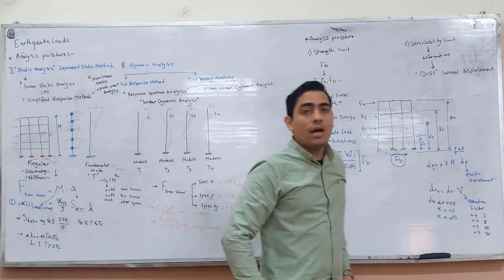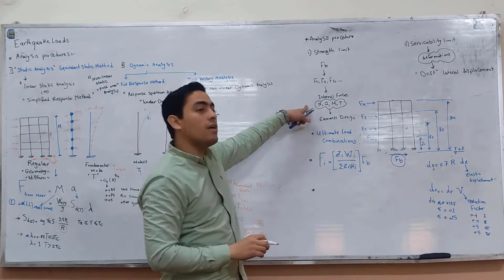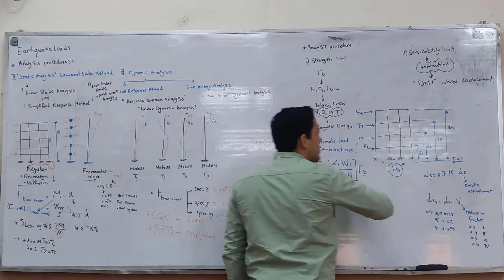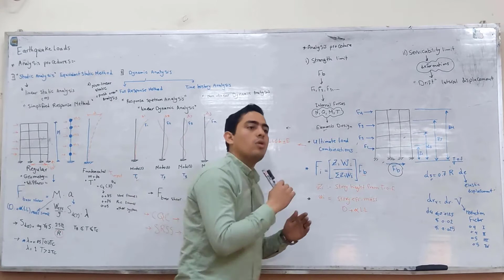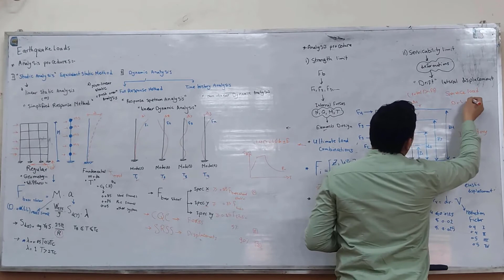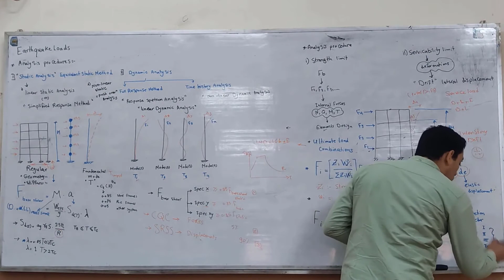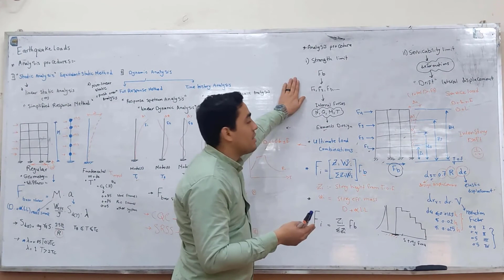Earthquake Loads -Seismic Analysis Results Strength And Serviceability Limits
3rd Year Civil
 Earthquake Loads on Structures
Seismic loads on structures
Equivalent Static Method
Response Spectrum Analysis
Strength And Serviceability Limits
Seismic Drift